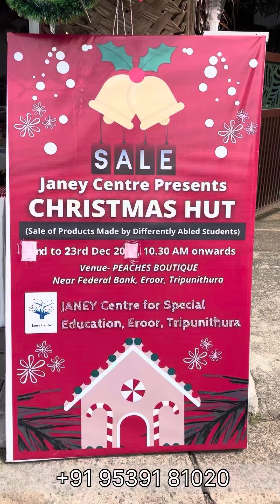ഇത്തവണത്തെ X mas ഗിഫ്റ്റ് നമുക്ക് ഇവിടുന്ന് വാങ്ങാം ❤️❤️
Janey സെന്ററിയിലെ Differently abled ആയ കുട്ടികൾ ഉണ്ടാക്കിയ ഉൾപ്പനങ്ങൾ ആകാം ഇത്തവണത്തെ X mas ഗിഫ്റ്റിംഗിന് ❤️❤️ Near Federal bank, Eroor , Thripunithura